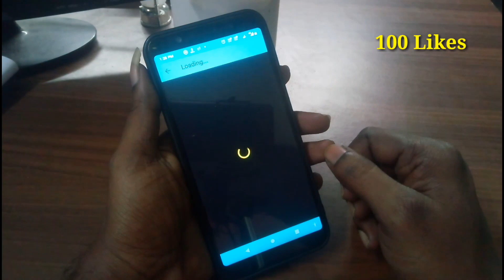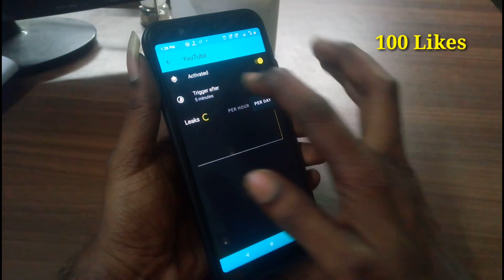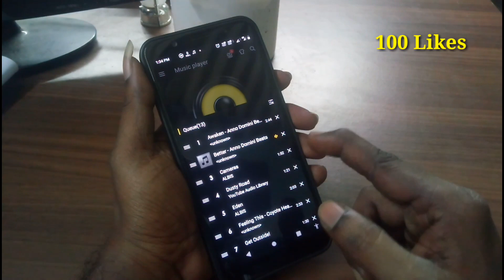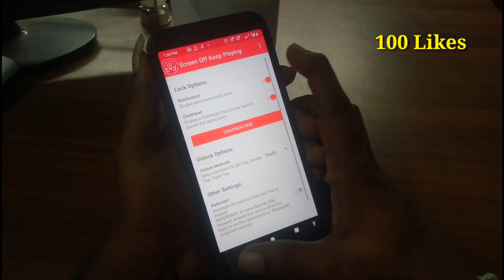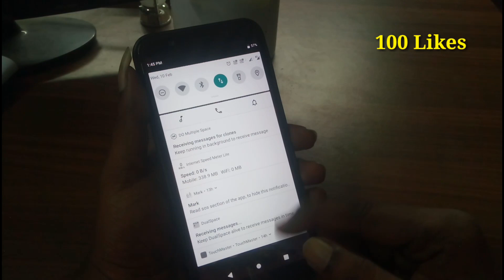5 Best Android Apps February 2021 || Must Try this | interesting Apps 2021